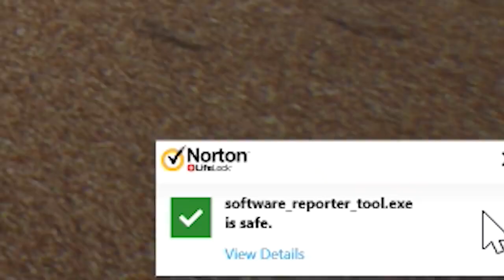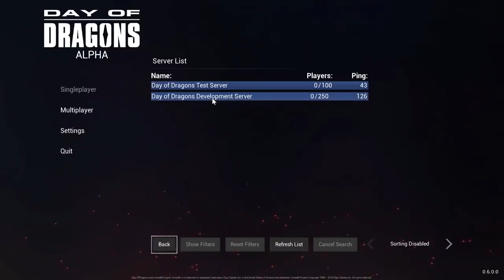Dragon Survival Game! Day Of Dragons